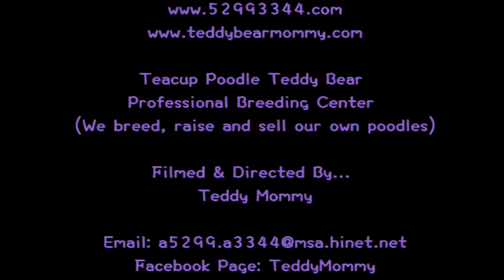teacup poodle teddy bear 茶杯貴賓犬泰迪熊714